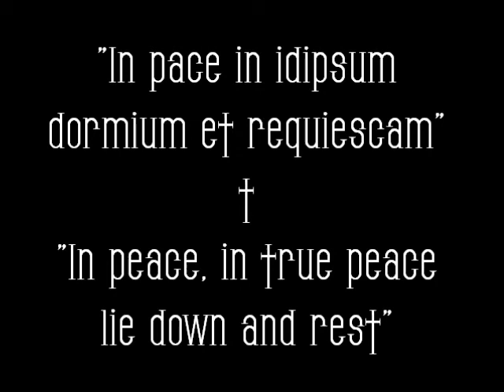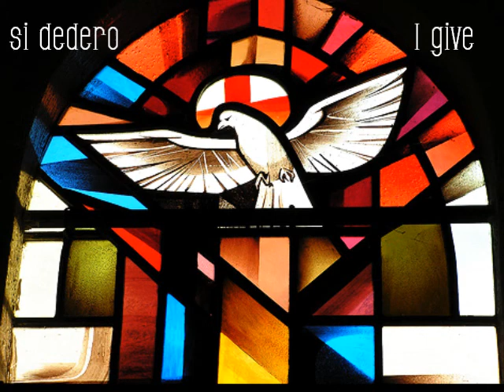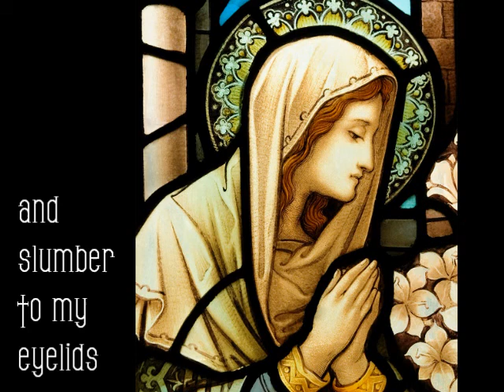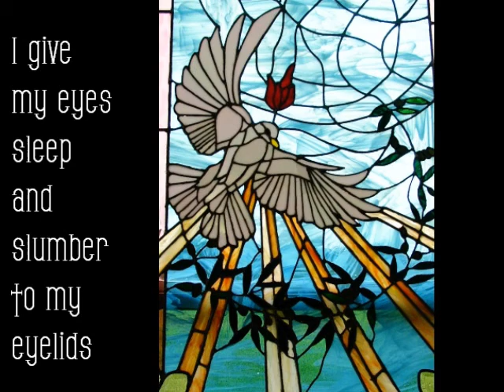In Pace In Idipsum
In Pace In Idipsum is a beautiful medieval hymn composed in the 1500s. It's performed here by Stile Antico. This video is from my blog "When Suffering Doesn't Stop: Life with Chronic Pain" Please note that the composer of rendition is mistakenly labeled as John Sheppard when in fact Thomas Tallis composed the rendition here. John Shepherd's version is #4 on the same album (this is #12) and is also very beautiful. Thanks, Carter!